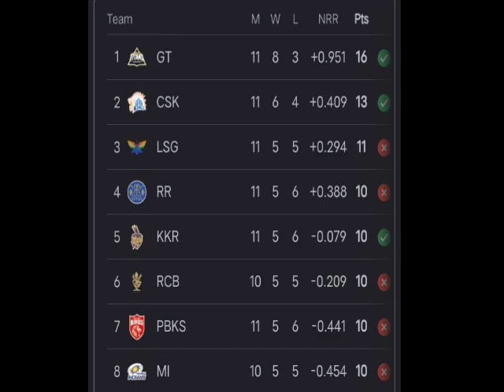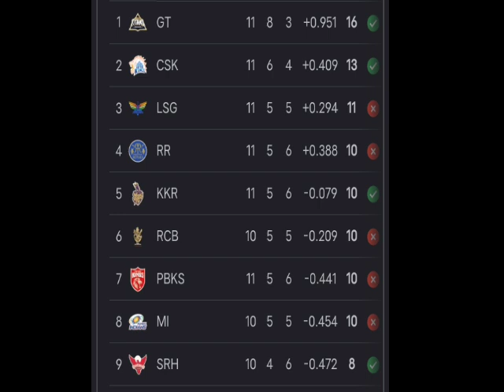CSK விற்கு காத்திருக்கும் ஆப்பு..IPL வரலாற்றில் இப்படியா..CSK vs DC Today Ipl match live highlights